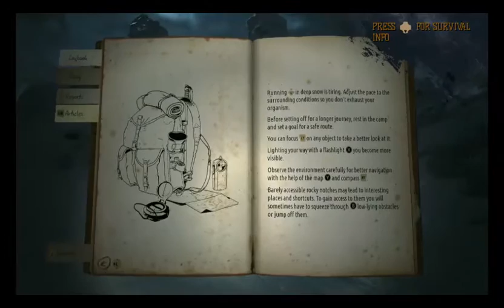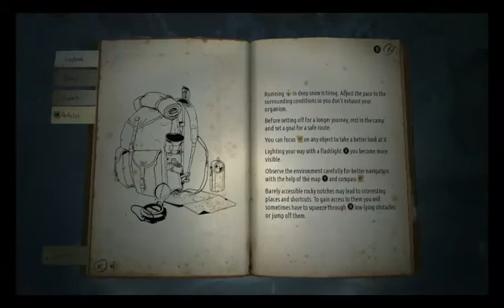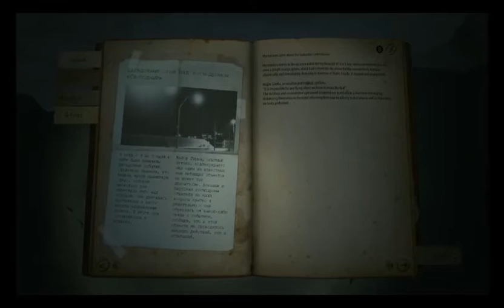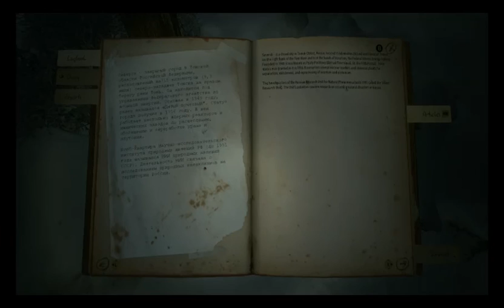Kholat p1 solo play with Conor Rea (Read Description)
well to explain myself i tried testing my new mic and it wasnt working out in this video so the audio is not great this is fixed in the next part but if you do stick around i am trapped on the side off a russian mountain with the ghost of sean bean by my side will i freeze to death or will something else find me :)